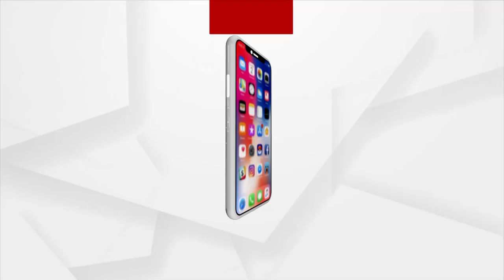ଶେଷରେ ଓଡ଼ିଶା ଛୁଁଇଲା ମୌସୁମୀ ବାୟୁ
ଶେଷରେ ଓଡ଼ିଶା ଛୁଁଇଲା ମୌସୁମୀ ବାୟୁ । ପ୍ରଥମ ଦିନରେ କୋରାପୁଟ, ମାଲକାନଗିରି, ନବରଙ୍ଗପୁର ଜିଲ୍ଲାରେ ପ୍ରବେଶ । ପ୍ରଭାବରେ ଅଞ୍ଚଳରେ ମଧ୍ୟମ ଧରଣର ବର୍ଷା ।